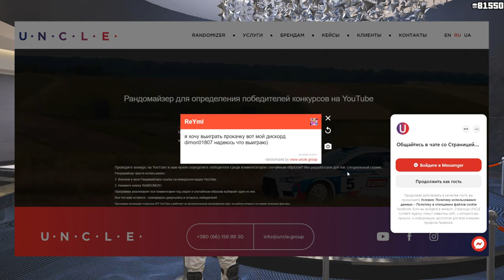КАК ВЫИГРАТЬ МАШИНУ В ГТА ОНЛАЙН! Fränken Stange - ОБЗОР И ТЮНИНГ! НОВАЯ НЕДЕЛЯ В GTA 5 ONLINE!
В данном видео, я покажу вам как выиграть машину в казино на подиуме Fränken Stange, а также сделаю на её обзор и обзор всех модификаций.